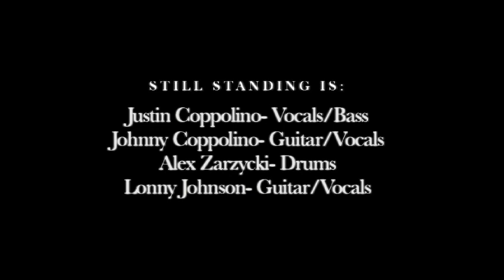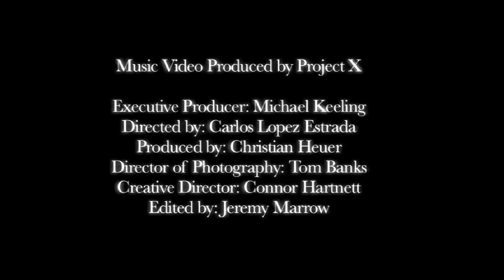Still Standing - I Can't With You | Official Music Video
Still Standing's debut album "Life-Ology" is available now on Cd Baby and iTunes.

Video produced by Project X.

Executive Producer: Michael Keeling
Director: Carlos Lopez Estrada
Producer: Christian Heuer